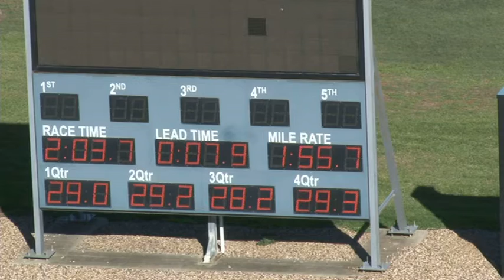Melton 31-5-16 Trial 8